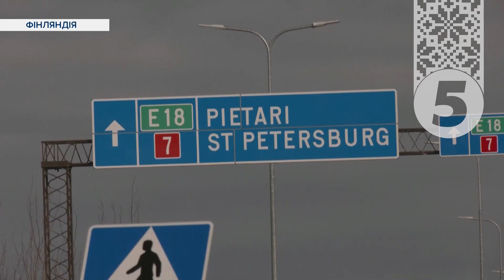ФІНЛЯНДІЯ - НАТО! Історичний день для скандинавської країни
Фінляндія стала членкинею НАТО. Генсек Єнс Столтенберг офіційно запросив країну до Альянсу. А фінський президент передав документ про вступ  держсекретарю США. Після десятиліть нейтралітету країна стала 31-м союзником Альянсу. Імпульсом до такого рішення є повномасштабна агресія РФ проти України. Ентоні Блінкен назвав вступ Фінляндії до НАТО єдиним досягненням путіна — агресією проти України він змусив сусідів дбати про свою оборону. Про історичний день для скандинавської країни розповість Мирослава Танська-Вікулова.

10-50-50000 - будь-яка сума має значення.
Разом переможемо!
Слава Україні!